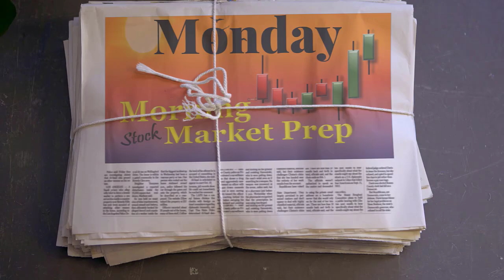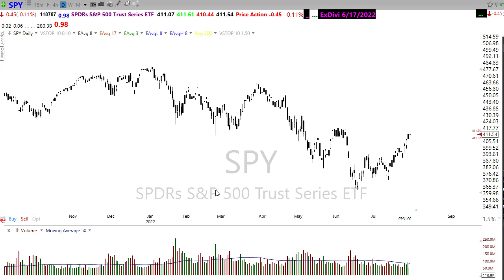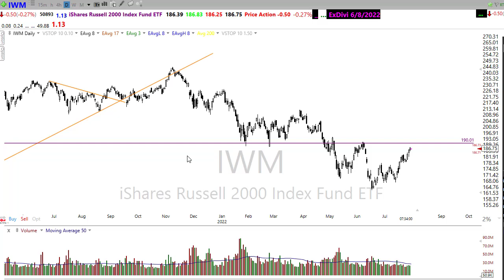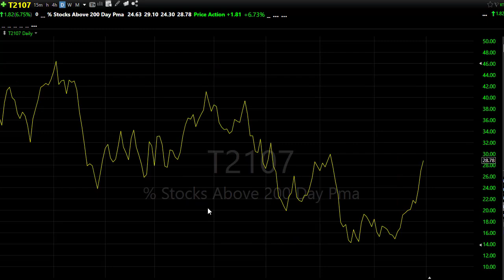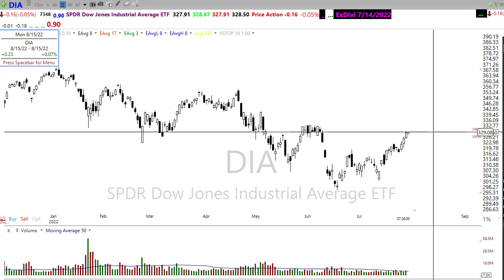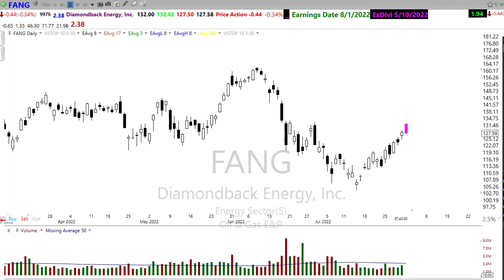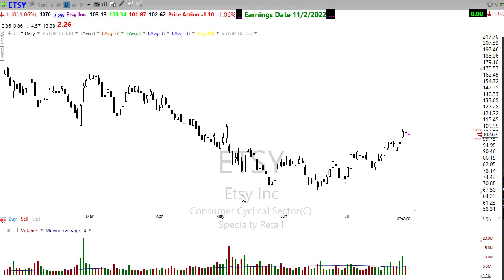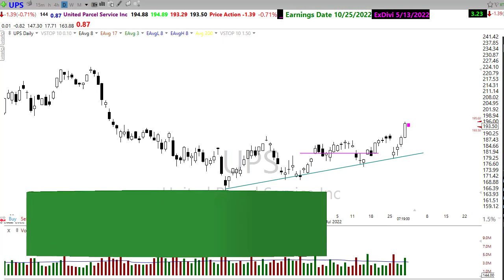Morning Market Prep | Stock & Options Trading | 8-1-22